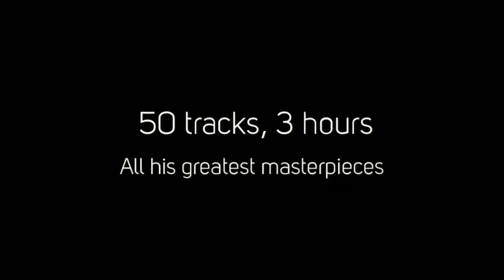Amadeus - 50 Best Mozart (from The Greatest Classical Music Ever!)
50 of the greatest pieces of music from one of the most beloved composers of all time - Wolfgang Amadeus Mozart. This album is the perfect way to learn about this genius and his extraordinary, timeless music.